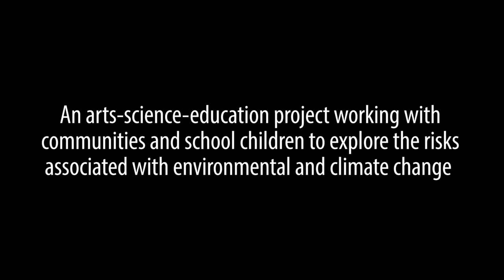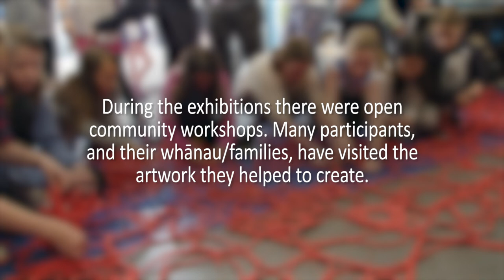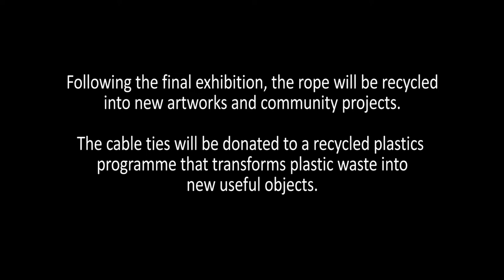The Unseen 2022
Updated February 2022.

The story so far: 100+ workshops, 5,000 participants and 12km of rope!

This arts-science-education project is working with communities and school children to explore the risks associated with environmental and climate change, and how this might affect the way we manage New Zealand’s marine ecosystems. Filmed October 2017.